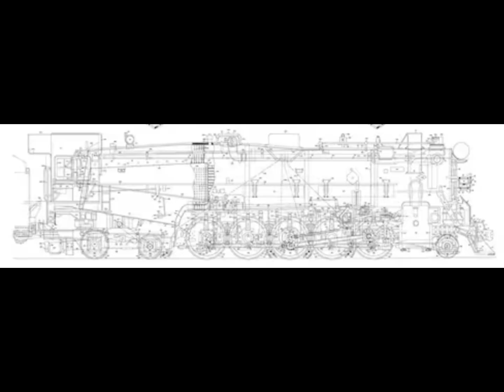SELKIRK: THE LARGEST CANADIAN LOCOMOTIVE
This video tells us about the Canadian Pacific's largest rigid frame steam locomotive, the 2-10-4 Selkirk.